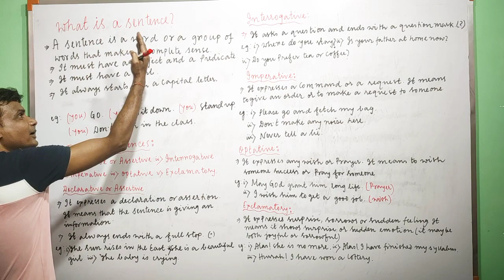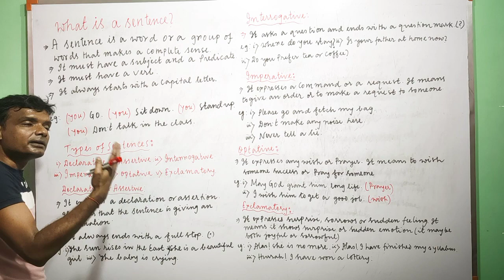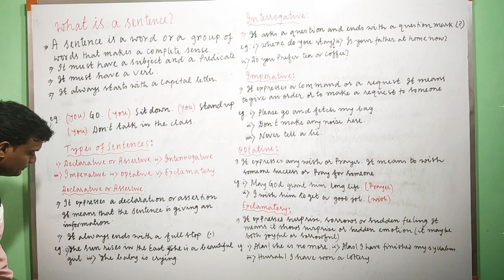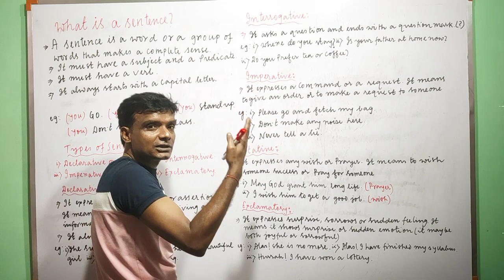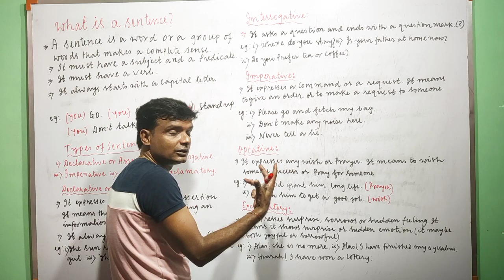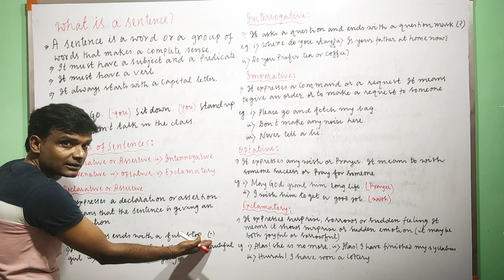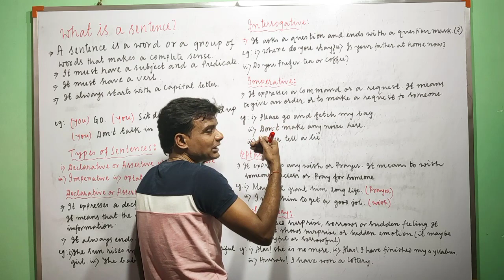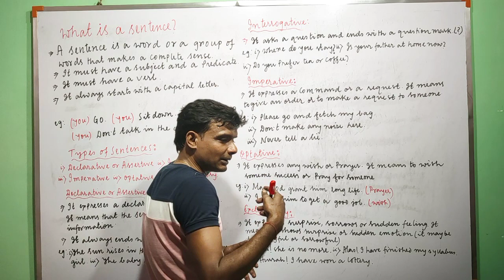Sentence and its Types .Full Concept with examples.